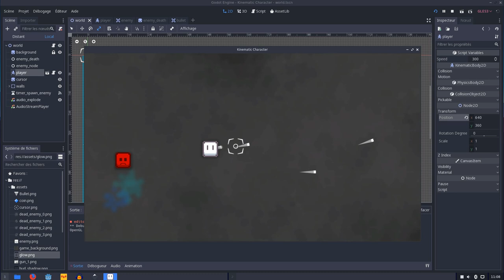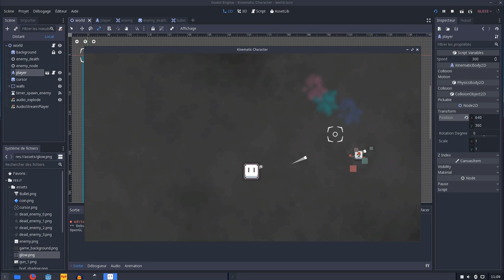Angry Colors - 2D top down shooter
Godot Engine 3.1